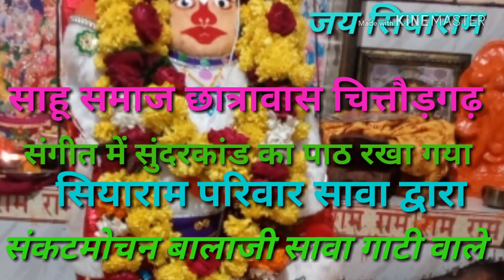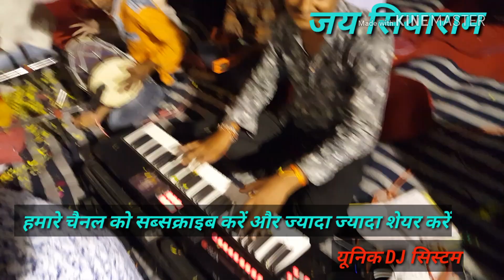साहू समाज छात्रावास में संगीत में सुंदरकांड पाठ रखा गया सियाराम मंडल सावा द्वारा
संकटमोचन बालाजी सावा गाड़ी वाले